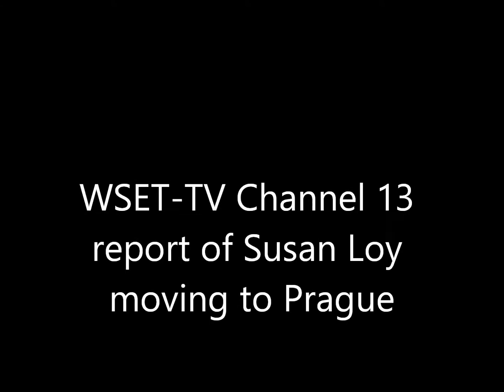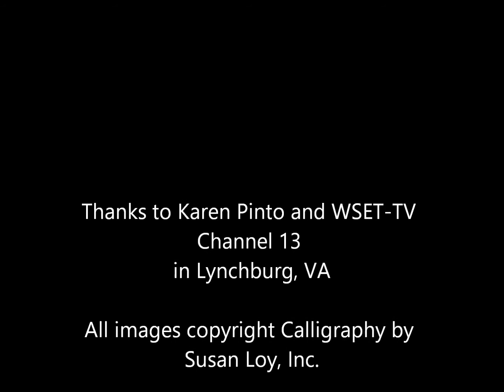Susan Loy moves to Prague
Susan Loy and her husband Ron Ayers are interviewed by Karen Pinto of WSET-TV Channel 13 in Lynchburg, VA in 2017 about moving to Prague in the Czech Republic. In their rural Virginia studio, they describe the joys of owning their own business as independent artists for 40 years. They wanted to live in a European city; Susan had a junior year abroad in college, but her art career intervened. They settled on the highly cultured, affordable city of Prague even though neither had ever been there. They continue to sell their art in the United States via Amazon.com